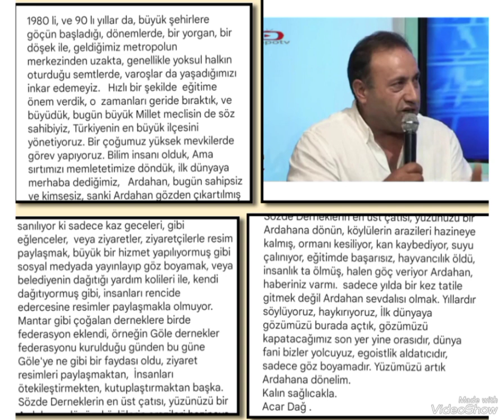Serinçayır köyü Çöppenek Acar dağ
Serinçayır köyü Çöpenek Acar dağ